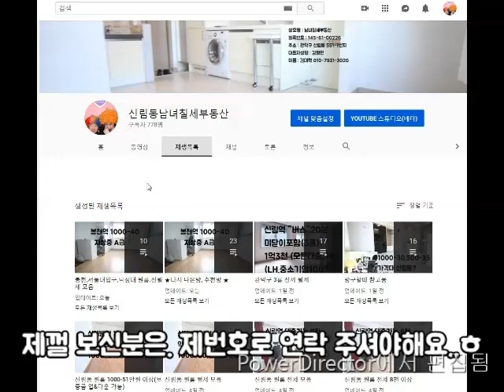신림동원룸 신대방역 A급 500-40 가격다운 강추